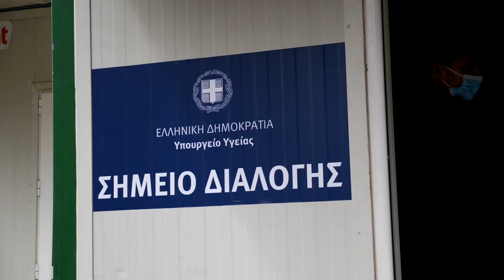Παρουσία Κ. Μητσοτάκη στην παράδοση υγειονομικού υλικού στο Γενικό Νοσοκομείο «Η Σωτηρία»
Παρουσία του Πρωθυπουργού Κυριάκου Μητσοτάκη στην παράδοση υγειονομικού υλικού στο Γενικό Νοσοκομείο Νοσημάτων Θώρακος Αθηνών «Η Σωτηρία».